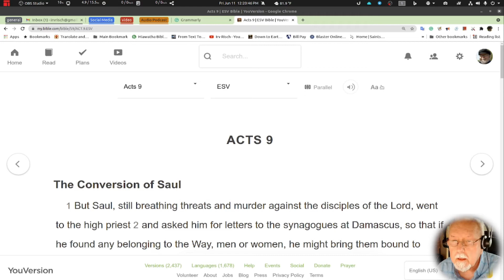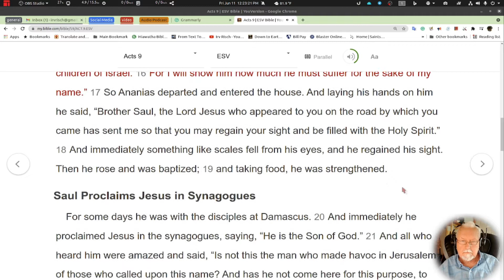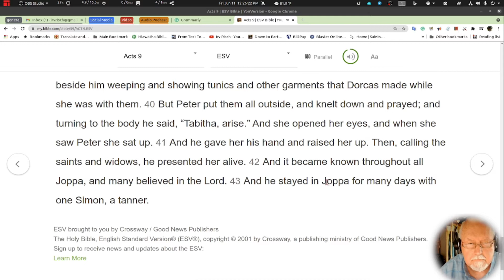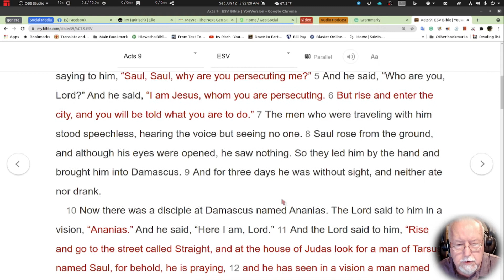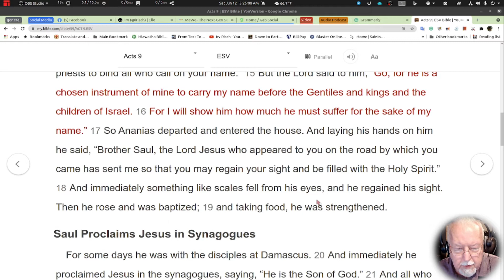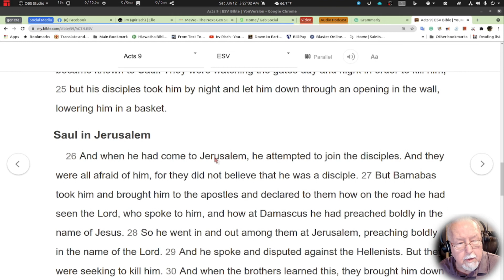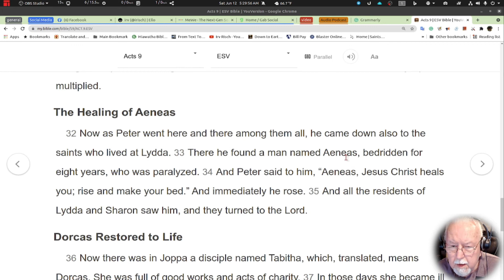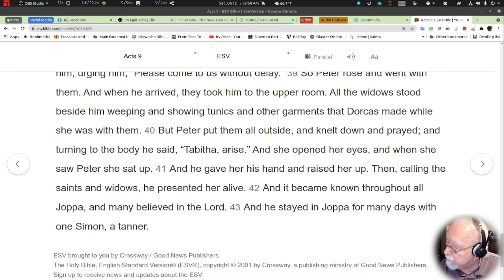A Study in the Book of Acts Lesson 9 on Down to Earth but Heavenly Minded Podcast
Now that we have gone through the books of 1st and 2nd Corinthians I thought it would be good to go through the book of Acts. We can learn a lot from what had happened in the forming of the early church. The book of Acts is a busy book with a lot happening. I believe we can learn from digging into the text.
Remember the tomb is empty when we start the book of Acts, Christ is no longer on the cross.